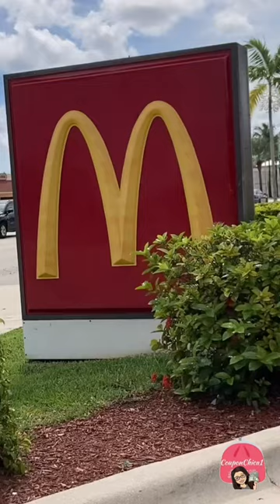Happy Meal Halloween Buckets are BACK!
Run to McDonald’s because they have their Halloween Happy Meals with Boo Buckets (Halloween pails) Don’t miss out 👻 Collect them all